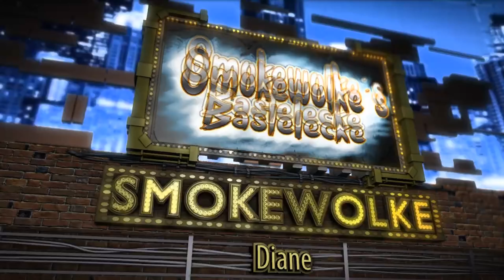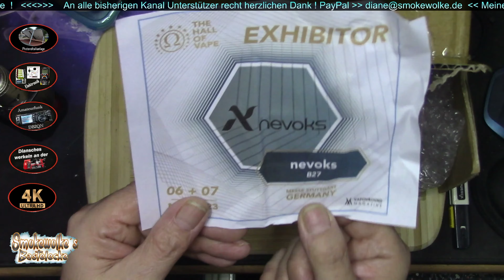Post eingetroffen 04/04/2023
solarinstallation amateurfunk u.v.m.
► Meine Amazon Wunschliste
►Meine Videos erstelle ich mit: VideoPad / Debut / DrawPad und OBS Studio
Dieses Video ist ein von mir erstellter redaktioneller Beitrag in
audiovisueller Form und gibt ausschließlich meine unabhängige
und persönliche Meinung zu den vorgestellten Produkten wieder.
Das Video hat keinen kommerziellen Zweck und dient auch nicht
der Verkaufsförderung der gezeigten Produkte. Alle Angaben
und Tipps ohne Gewähr.